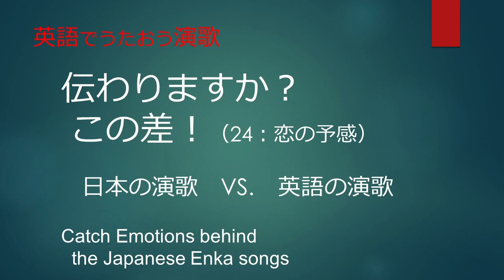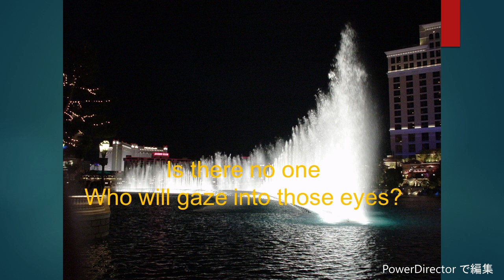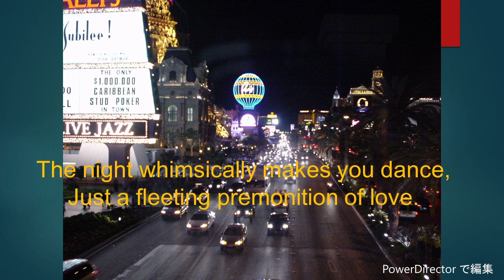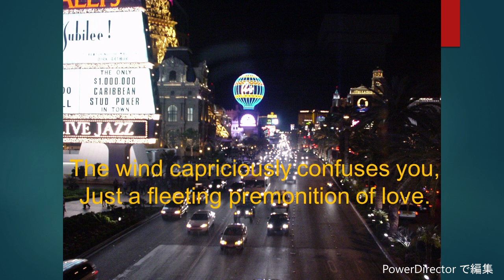Let's sing a Japanese Enka song in English.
短縮版です。全編は該当のユーチューブでご覧いただければ幸い